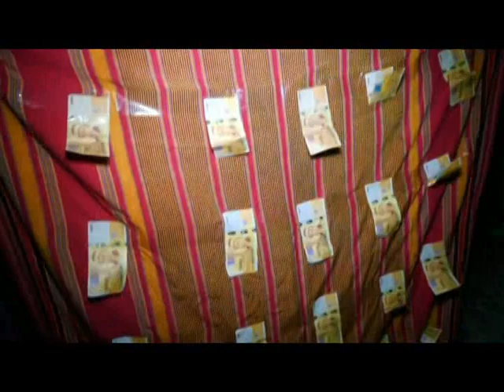MKAZI 2019 - Nourdine & Sofia - mirondo partie 4